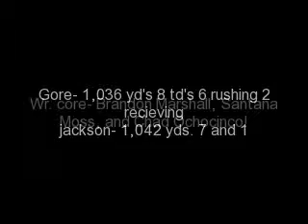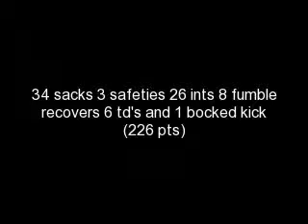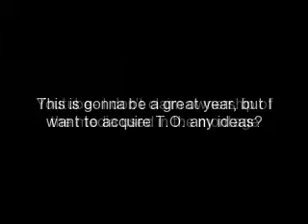The Hardnips (Fantasy Football 2009)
My team, this is where it's at!